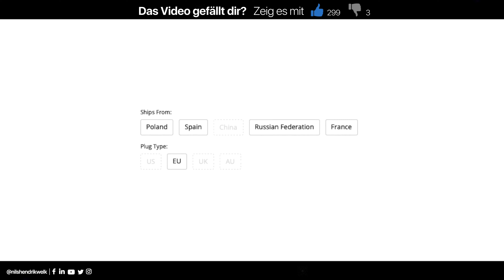Wie gut sind AKKU STAUBSAUGER? - Dreame XR für 200€ im Test! | Nils-Hendrik Welk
Der Dreame XR ist ein Akku Staubsauger für aktuell etwa 200€ und ich möchte euch in meinem Test gerne zeigen, wie gut das Modell sich am Ende schlägt und für welche Bereiche er Anwendung findet.

✶ Dreame auf Amazon* xr&index=aps&camp=1638&creative=6742&linkCode=xm2&linkId=71f18624ef2b5e248eaf6d862d7170d9 ✶

🔎Transparenzbericht:
Der Dreame XR wurde für das Video zur Dauerleihgabe zur Verfügung gestellt. Das Video wurde nicht monetär unterstützt!
💻Equipment:
Schnittprogramm: Final Cut Pro X